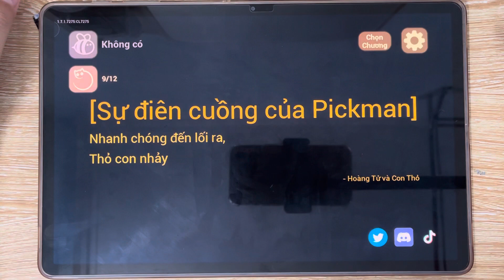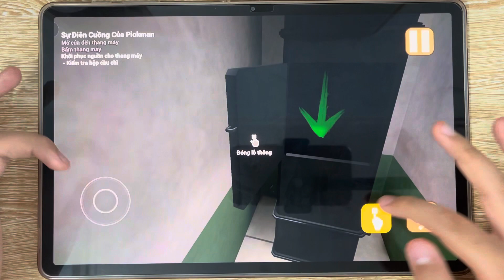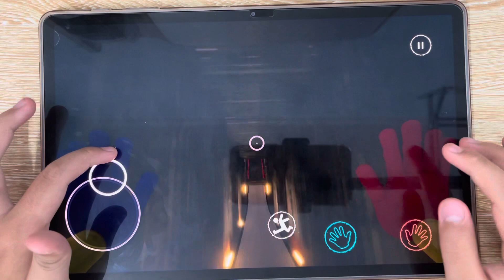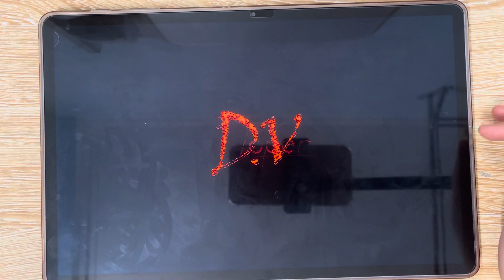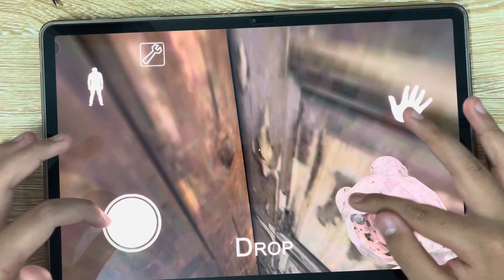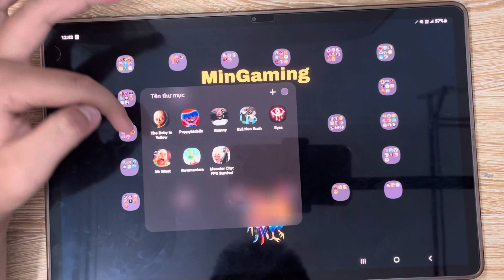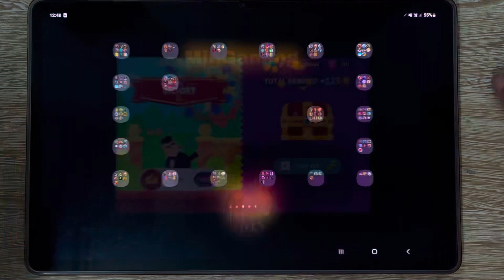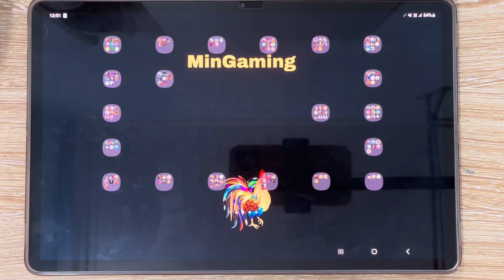The Baby In Yellow, Stumble Guys, Poppy Playtime Chapter 3, Granny Remake, Eyes Games, Bowmasters